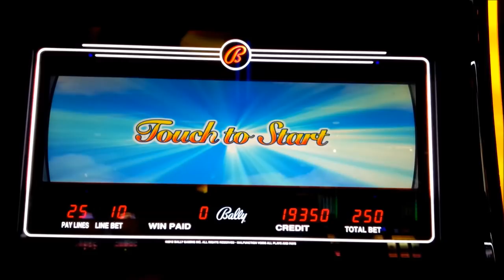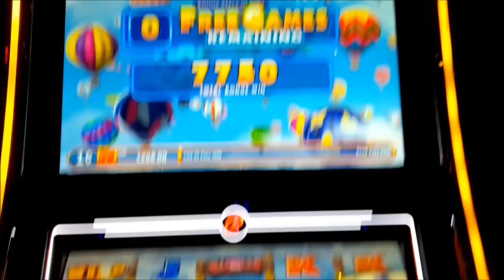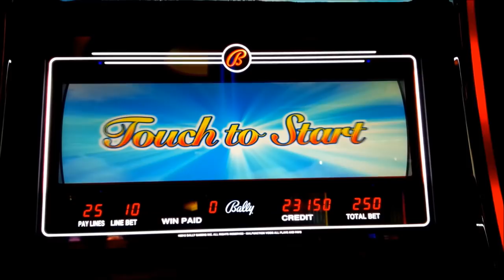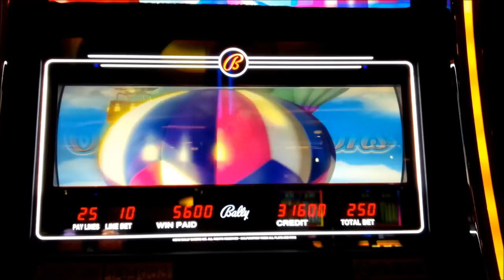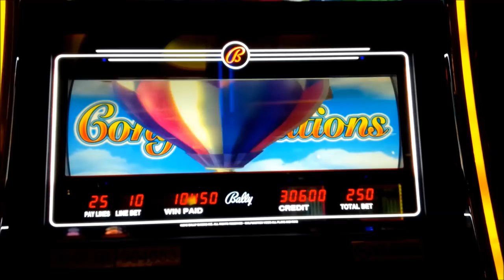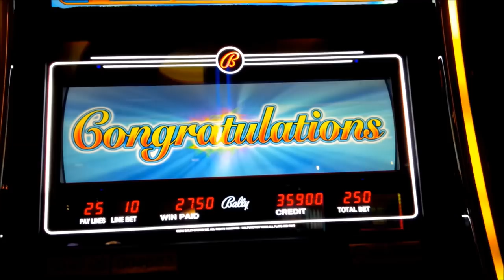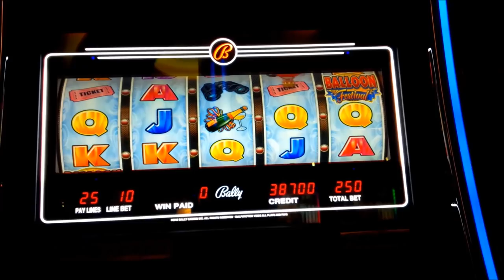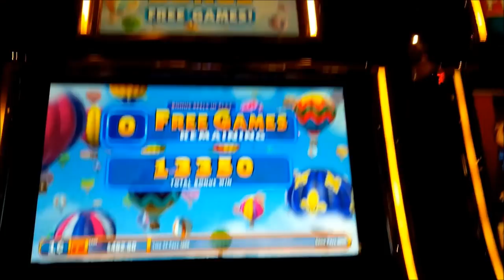NEW PERSONAL ATM! Balloon Festival Slot - BIG WIN SESSION!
UNEXPECTED GLORY on the Balloon Festival slot machine by Bally!

Balloon Festival is a hidden gem of a slot and while you may not win a Jackpot, you can certainly have a great session and win a significant sum at a modest bet, as you will see!

You win in the base game by landing winning paylines although the real fun is with one of the special features.

The Rising Wilds Feature is triggered when two Balloon symbols land on the reels and note they can only land on reels 2 through 5. When they do, they transform the symbols between them wild and with a little luck, you can fully transform wild reels 2 through 5 for that Big Win!

The Balloon Bonus Feature is triggered by landing 3, 4 or 5 bonus symbols for 6, 7 or 8 free games respectively. On each free game, a number of wilds are added to specific reels and if you trigger with 4 or 5 bonus symbols, multiple reels are put in play for some really awesome action, Enjoy!